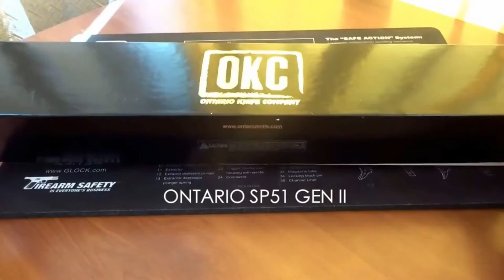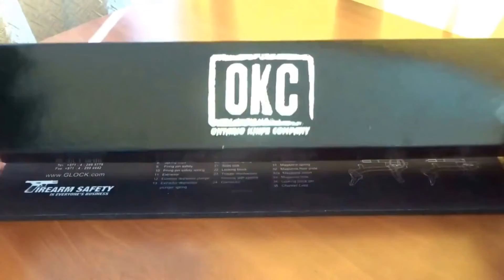Ontario SP51 GEN II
Excelente cuchillo de trabajo pesado